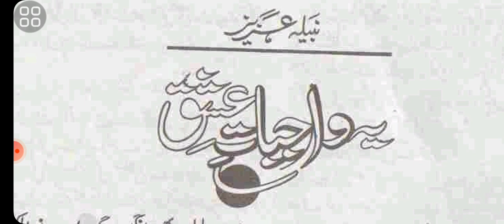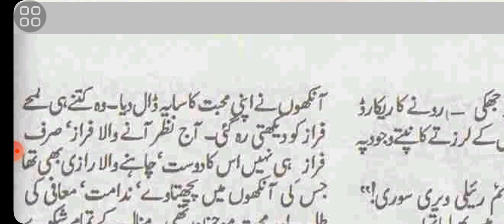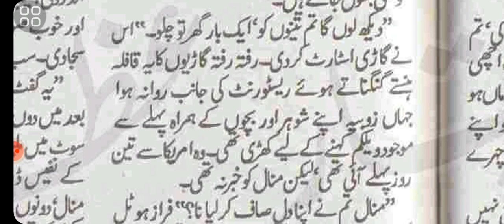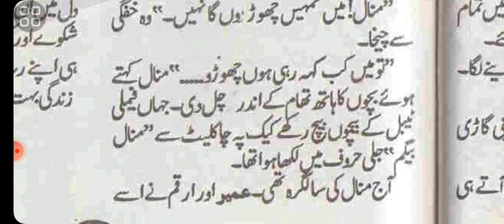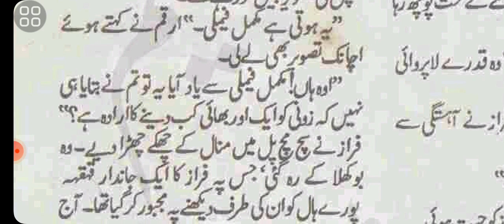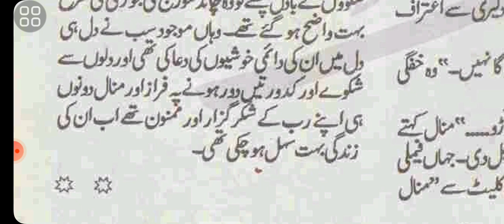Second Marriage Based|Cousion Based|Hate And Anger|Forced Marriage|Ye Wajbaat e Ishq By Nabila Aziz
Cousion Based
Hate And Anger
Forced Marriage
Friendship based